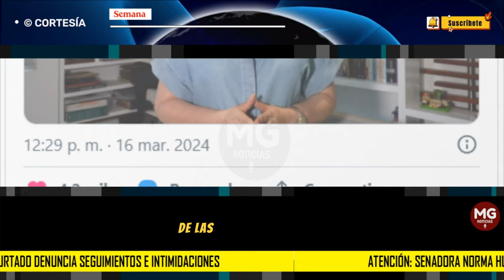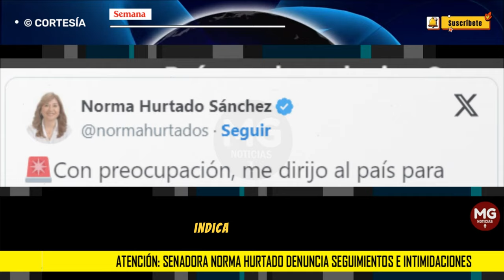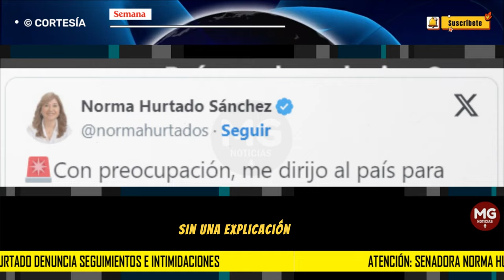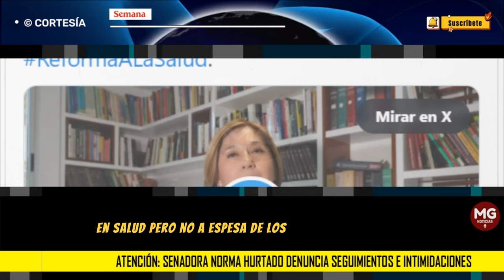ATENCIÓN 🔴 SENADORA MARTHA HURTADO DENUNCIA SEGUIMIENTOS E INTIMIDACIONES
Una grave denuncia realizó este sábado 16 de marzo la senadora del partido de la U, Norma Hurtado: reveló que ha sido objeto de seguimientos e intimidaciones luego de firmar la ponencia de archivo de la reforma a la salud.
SEMANA